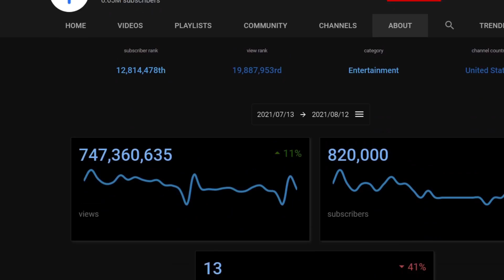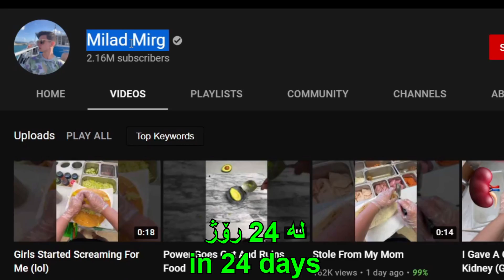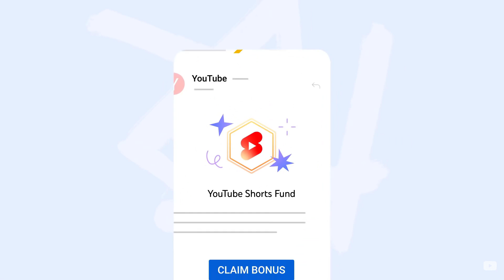داهاتی تازەی یوتوب | How To YouTube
لەم ڤیدیۆیە باس لە داهاتی تازەی یوتوب شۆرتس ئەکەین وە هەروەها باس لە شێوازی وەرگرتنی داهات و پارەکە ئەکەین لە یوتوب

ڤیکتۆر ئەشکان.

لینکی ڤیدیۆی ڕەسمی یوتوب/YouTube's Video about the Shorts Fund

In this video I talk the new youtube shorts fund, eligibility and also how you can get the bonus.

Victor Ashkan